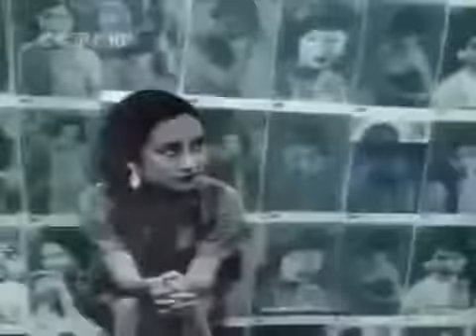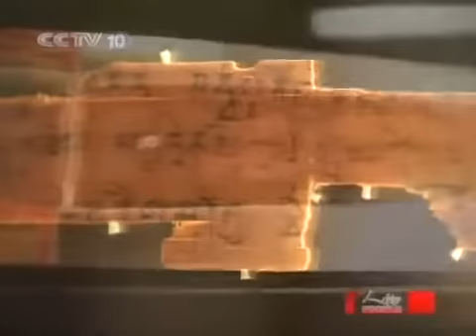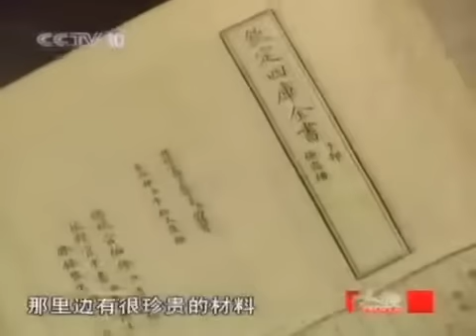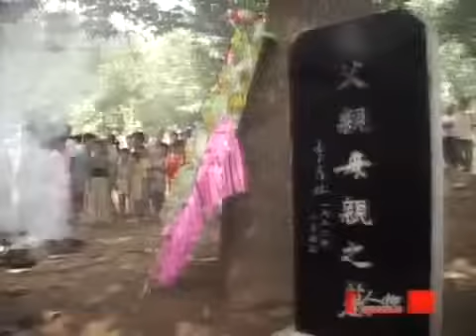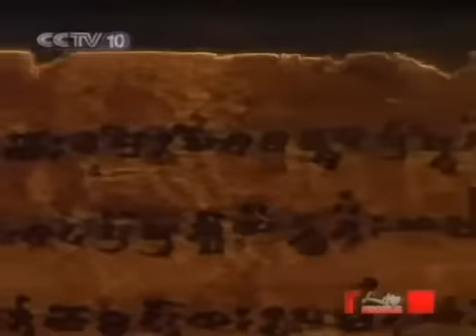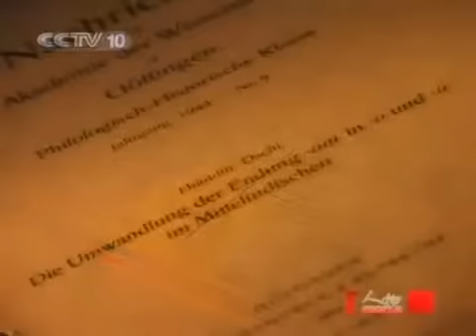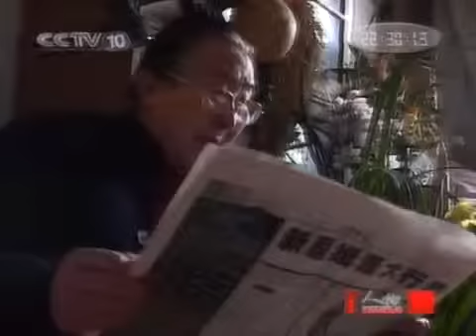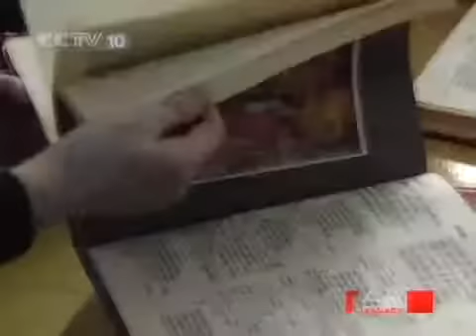YYTvO06 05 11 人物 一代鸿儒 季羡林